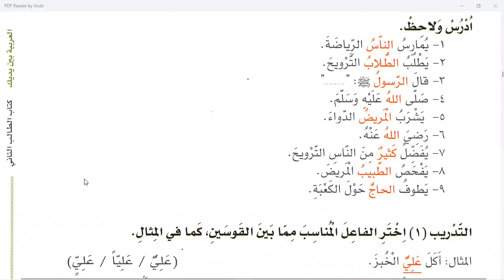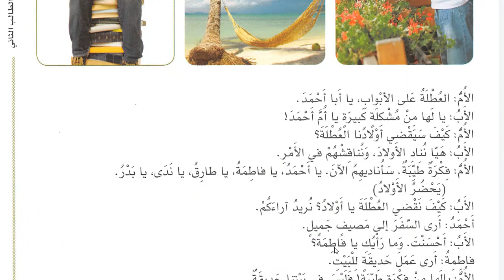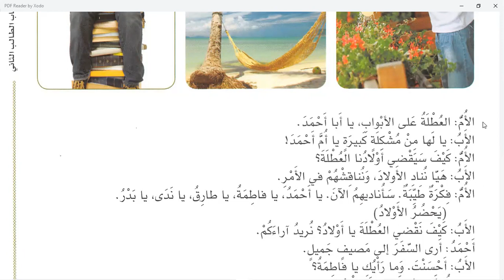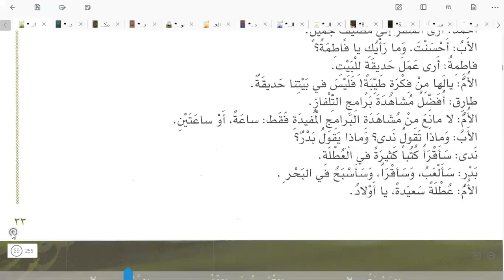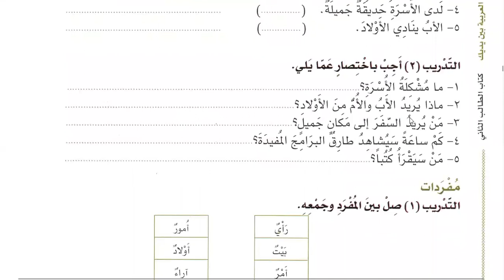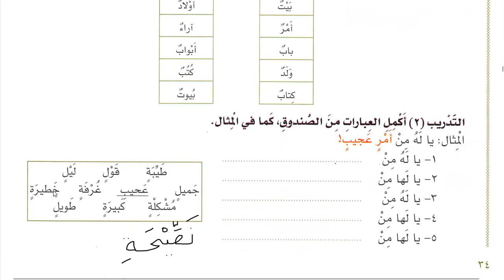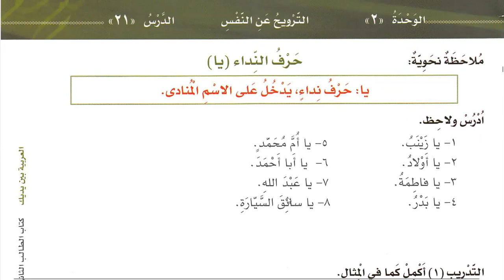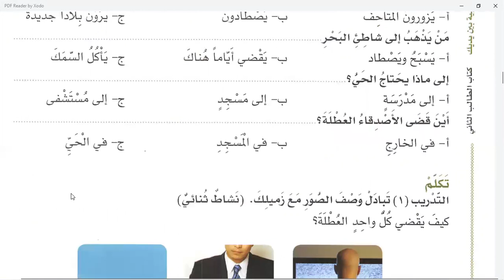Class 158 | Al Arabiyyahtu Bayna Yadayk Book 2 Part 1 in English Lesson 19 | Learn Arabic Online